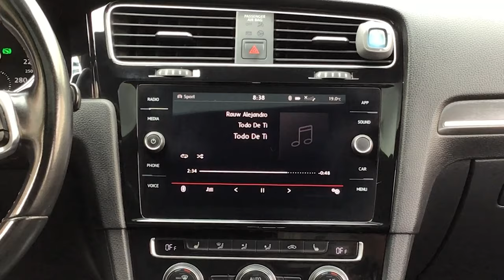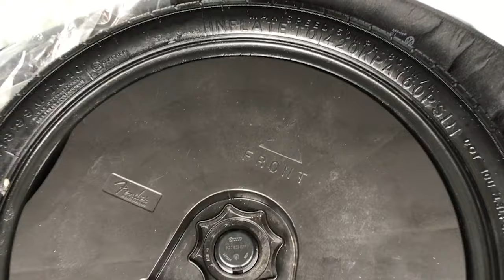Volkswagen / Golf / 2020 - 9062